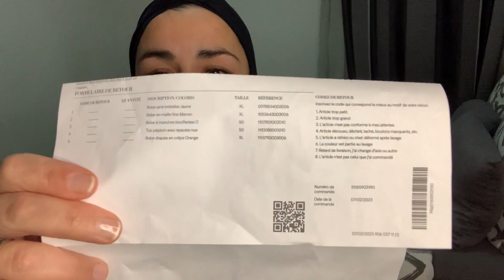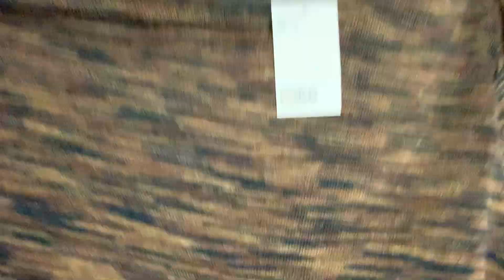UNBOXING : H&M 🛍️ GRANDE TAILLE A PETIT PRIX 💶 AUX COULEURS DU PRINTEMPS 💐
J’ouvre mon colis H&M et découvre avec vous les articles.

Malheureusement, Youtube ne permet pas aux chaines non monétisées de mettre des liens sous leurs vidéos.
C'est pour cette raison que je vous ai mise les screens de chaque article sur ma vidéo.
Ce qui vous permettra de retrouver plus facilement les articles qui pourraient vous intéresser.